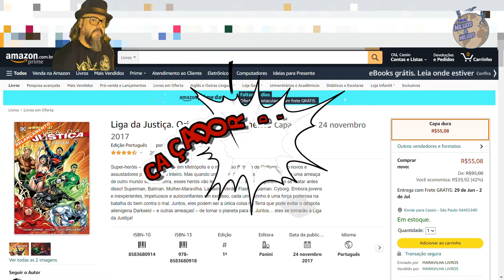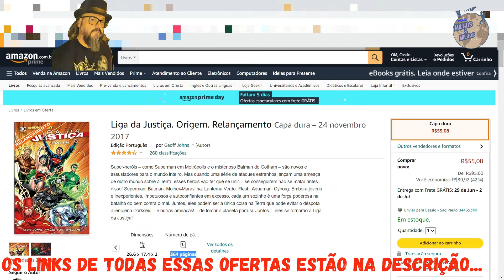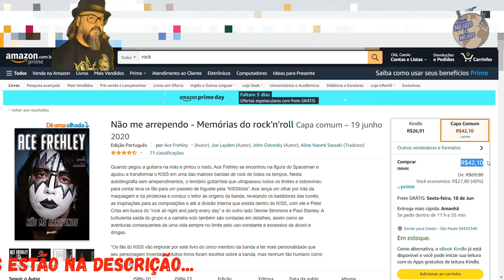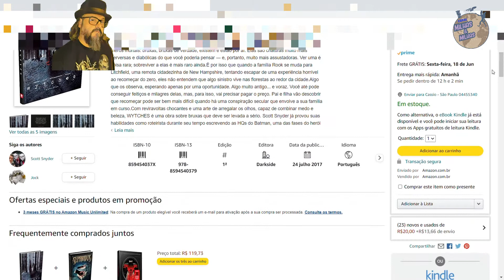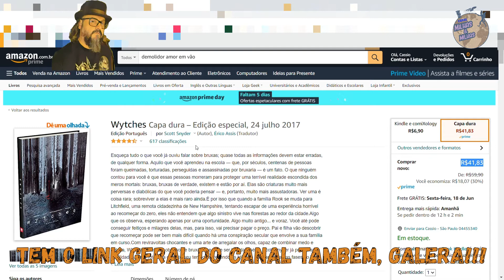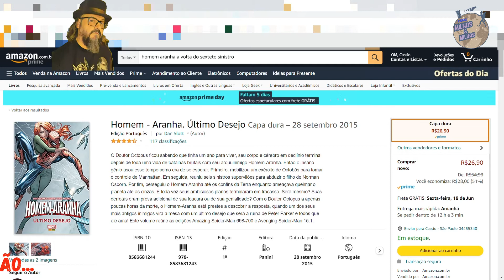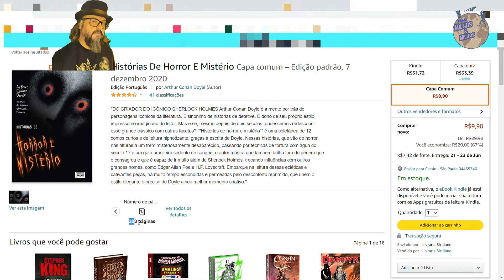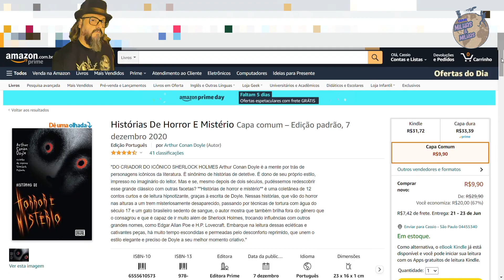CAÇADOR DE OFERTAS AMAZON #41 - Liga da Justiça - Ace Frehley - Homem Aranha - Arthur Conan Doyle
Link Amazon GERAL
Link LIGA DA JUSTIÇA
Link ACE FREHLEY
Link WYTCHES
Link ESTRANHAS AVENTURAS
Link HOMEM ARANHA
Link HISTÓRIAS E MISTÉRIOS